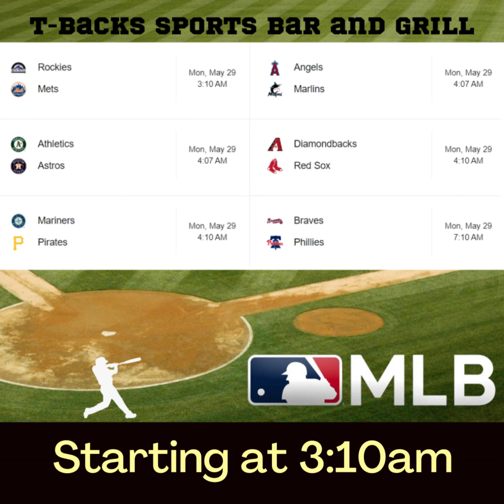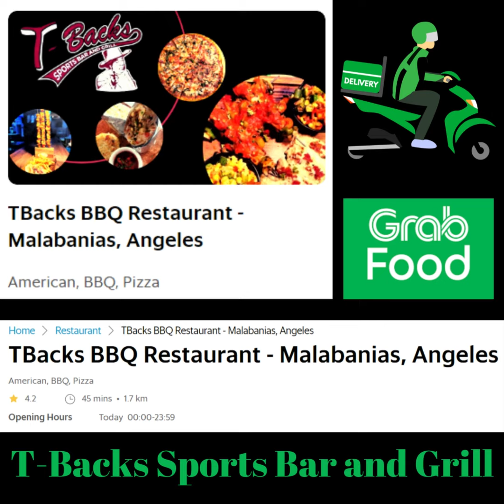T-Backs Sports Bar and Grill Sports Schedule and drink specials for Monday May 29, 2023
T-Backs Sports Bar and Grill. Here is a video for Monday May 29, 2023 and our sports schedule and Monday drink specials. Come by T-Backs, you will not be disappointed.